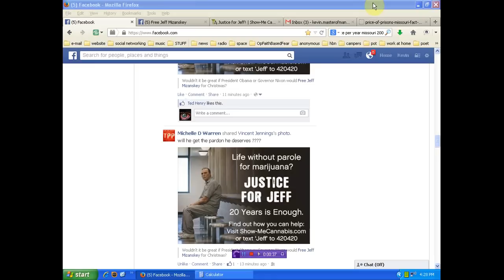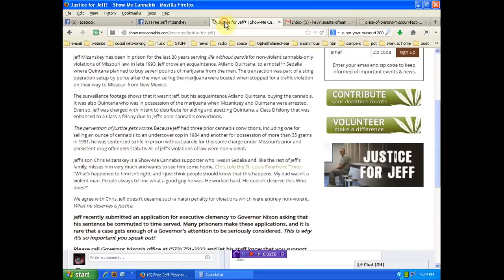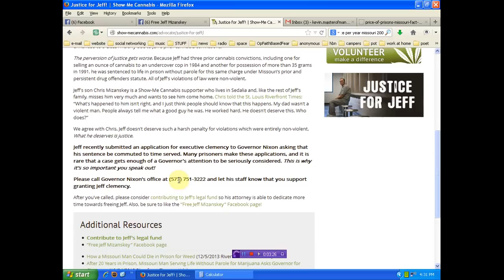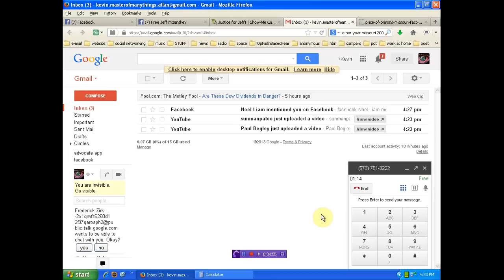Life without parole for a plant NOT ON MY WATCH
not one of you can justify this bullshit! act or be slaughtered like sheep by the global elite!
please help support my efforts to defend humanity and be a voice for those with no voice